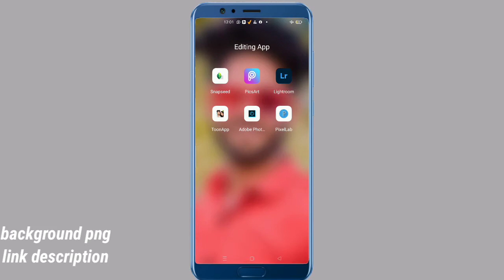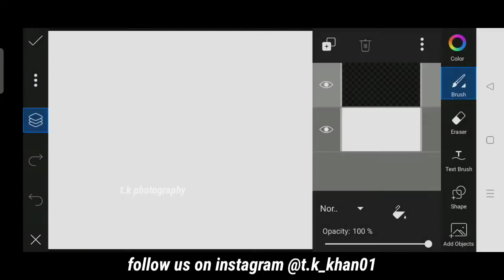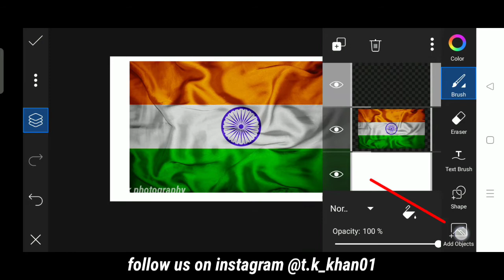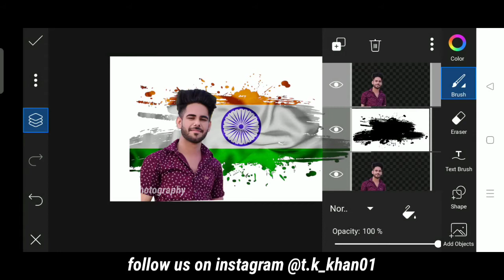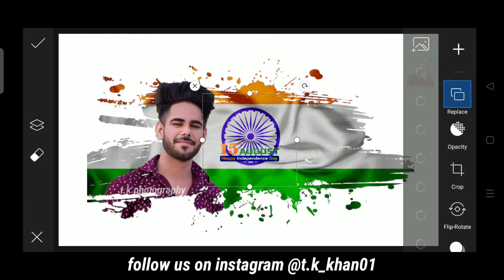15th August profilel Photo Editing | Independence Day Photo Editing 2022 | PicsArt new editing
Hi Guys. 😉

videos

Link ➤

Link ➤

Your Topics :-
1. 15 August Photo Editing
2. Independence Day Photo Editing
3. 15 August Editing
4. Independence Day Photo Editing 2021
5. 15 August Photo Editing PicsArt 2021
6. Independent Day Photo Editing 2021
7. Happy Independence Day Photo Editing
8. 15 August Photo Editing 2021
9. Indian Flag Photo Editing
10. Indian Independence Day
11. PicsArt Independent Day Photo Editing
12. Independent Day Photo Editing Keise Karen